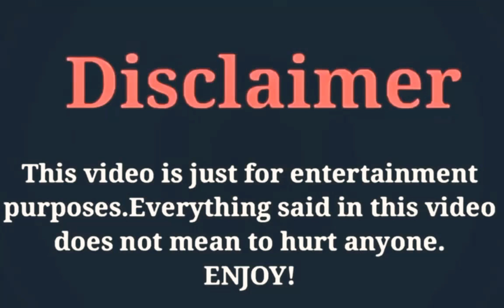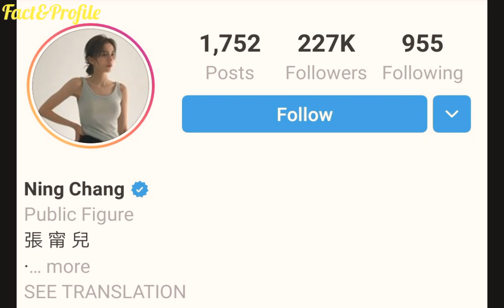Ning Chang (Janine Chang) Lifestyle, Networth, Age, Husband, Income, Cars, House, Hobbies & More...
The Most Popular And Most Beautiful Taiwanese Actress Ning Chang Lifestyle Video 2020.